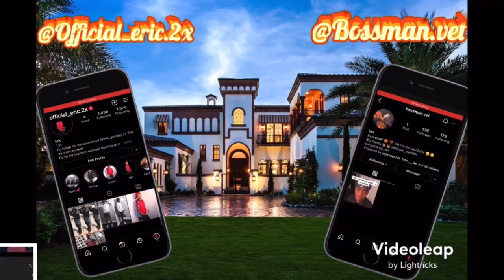How much your drip part 1 (high school addition Ben Davis)